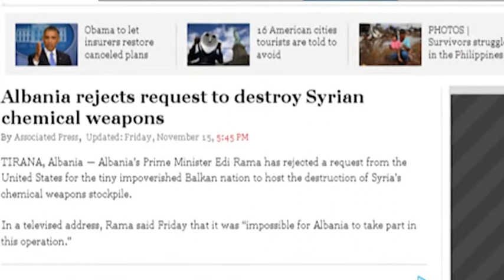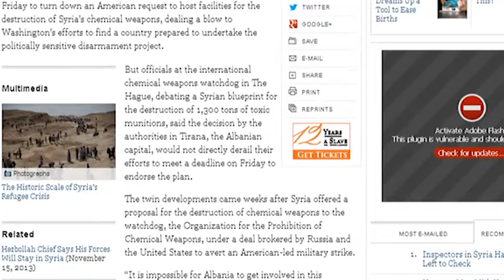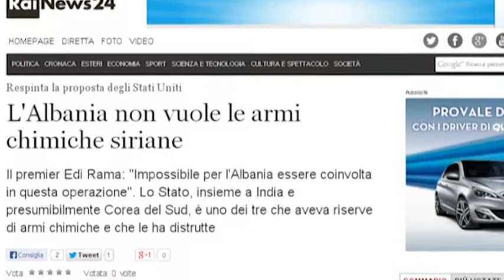MEDIAT NE BOTE PER SHQIPERINE ABCNews 15 Nentor 2013